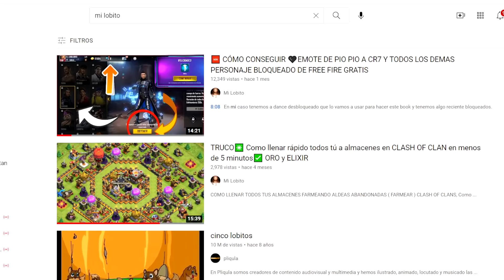🆘 Bug para conseguir *GRATIS* a jbalvin - J Balvin y Alok Gratis Free Fire